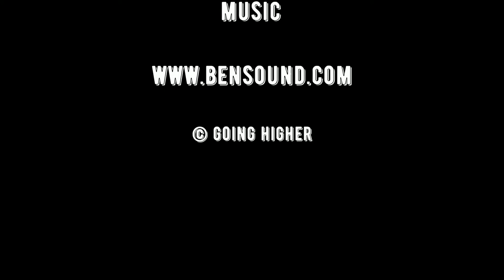Krnov vs. Kroměříž Z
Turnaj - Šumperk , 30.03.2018